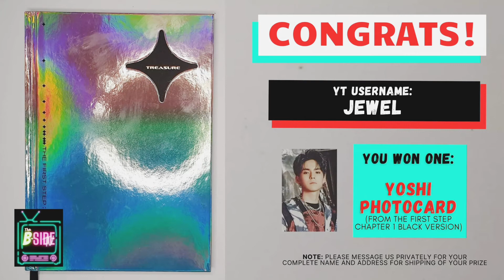[GA WINNERS] Congrats to all the winners!!!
Thank you for participating in our first GA! We promise to improve our GA to reach out to more subscribers. Please send us a private message in our twitter account: @TheBSideTV2 so we can send your GA winnings to your respective address. We will shoulder the shipping fee as promised.

Again, congratulations to all the winners!